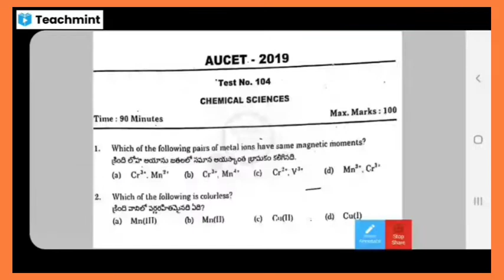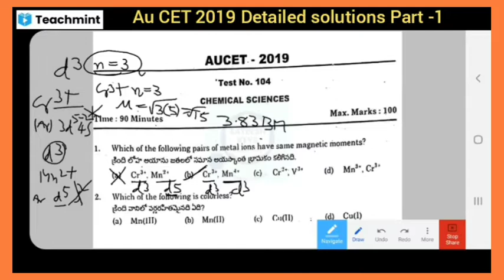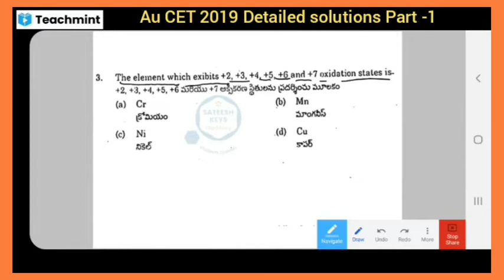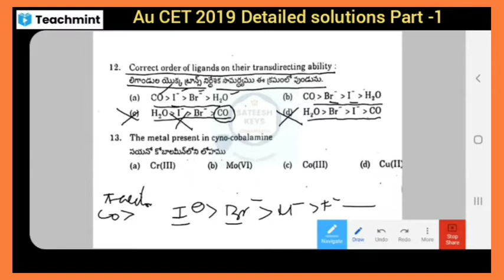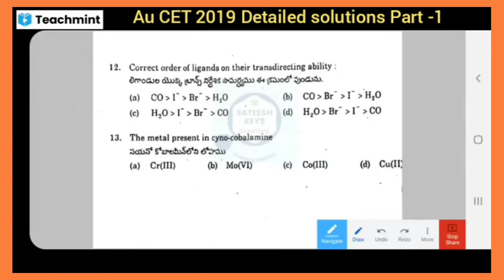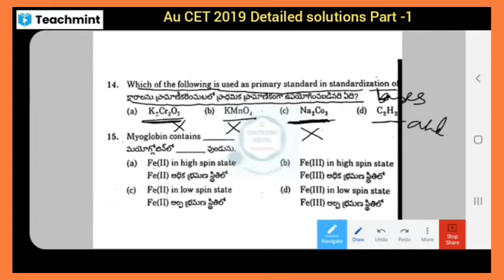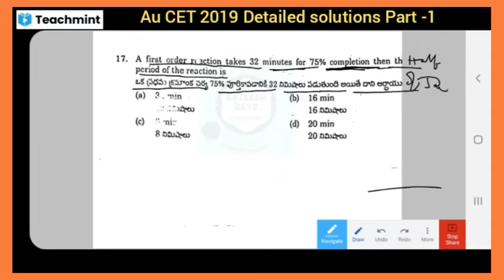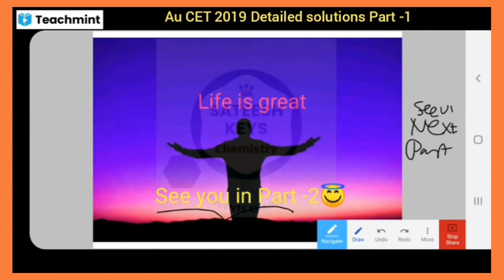2019 AU-CET Paper Detailed solutions || Part-1(వివర్ణత్మక సమాధానాలు )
aucet2019_Chemistrysolutions_part-1

Aucet 2020 Detailed Solutions

Part -1(1-67 bits)

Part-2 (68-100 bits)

Aucet 2019 Detailed Solutions

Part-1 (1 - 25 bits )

Part-2 (26-50 bits)

Part-3 (51-75 bits)

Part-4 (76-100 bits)